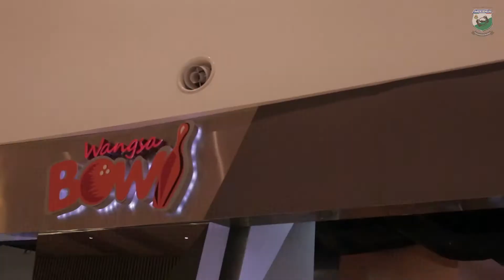[Imigresen TV] Pertandingan Bowling Bahagian Khidmat Pengurusan Jabatan Imigresen Malaysia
Pertandingan Bowling Bahagian Khidmat Pengurusan Jabatan Imigresen Malaysia